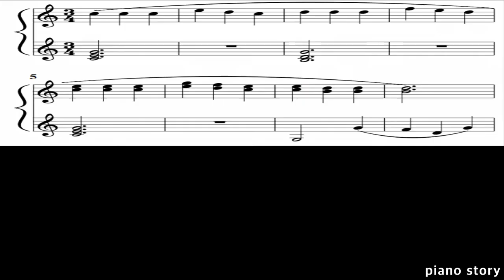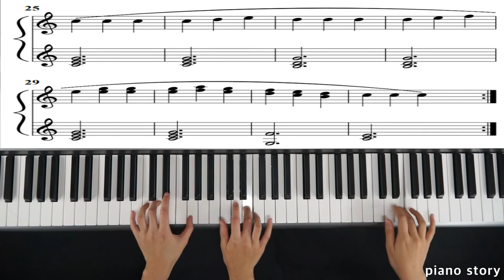Czerny 100 no.4 Duet